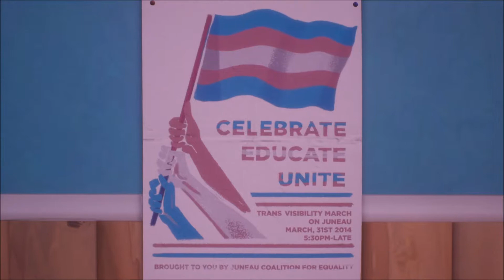Tell me why Alle 5 Sammlerstücke (Kapitel 1) Deutsch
Hier ein Video für die 5 Sammlerstücke in Kapitel 1 von Tell me why

ps. Konstruktive Kritik ist erwünscht !